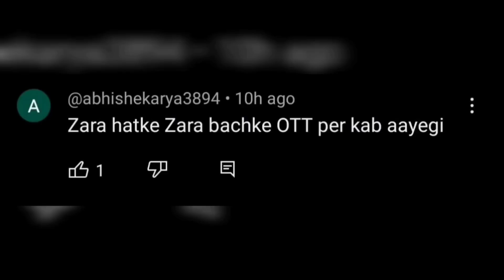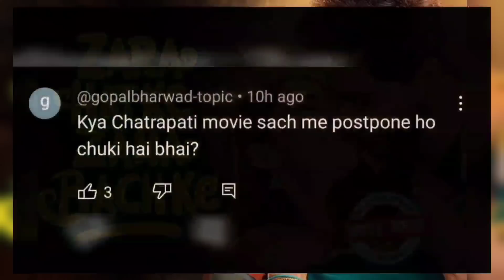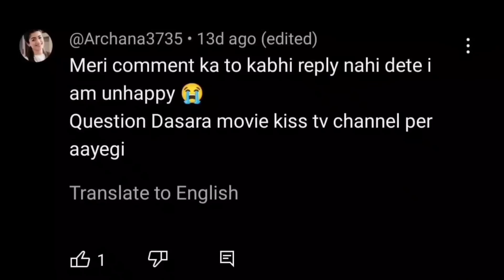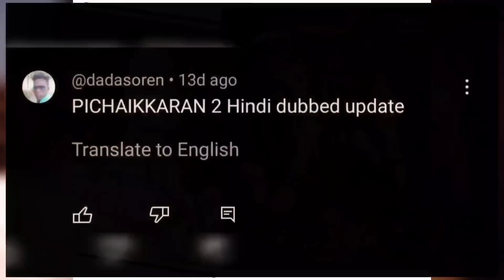Q&A #10 - Bro Full Movie Hindi Dubbed 2023 Release Date?, Hanuman Full Movie Hindi Dubbed 2023?